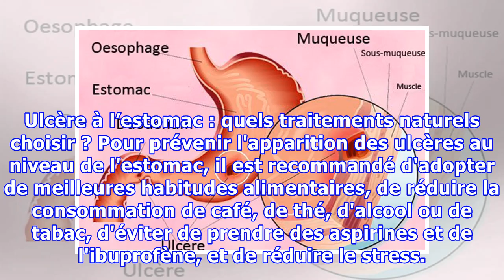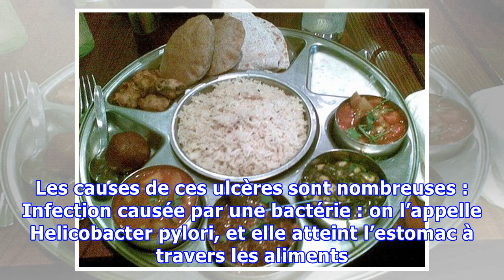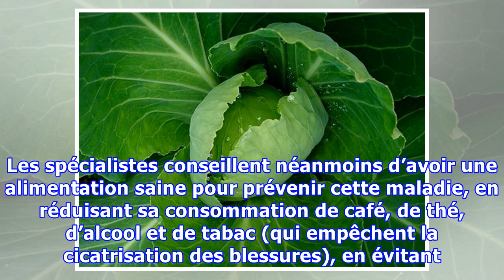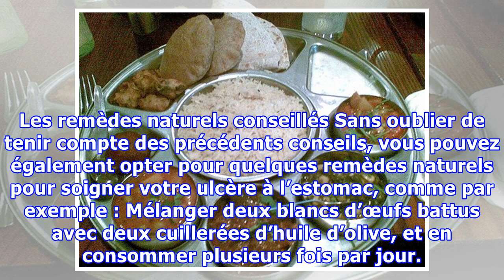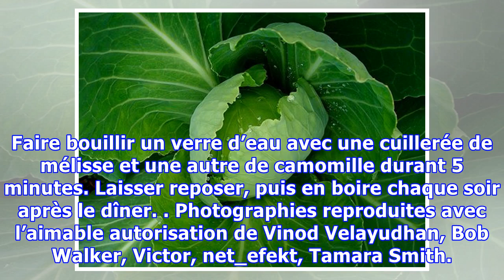Ulcère à l’estomac : quels traitements naturels choisir ?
Ulcère à l’estomac : quels traitements naturels choisir ? Pour prévenir l'apparition des ulcères au niveau de l'estomac, il est recommandé d'adopter de meilleures habitudes alimentaires, de réduire la consommation de café, de thé, d'alcool ou de tabac, d'éviter de prendre des aspirines et de l'ibuprofène, et de réduire le stress. Les ulcères à l’estomac, aussi connus sous le nom d’ulcères gastriqu...